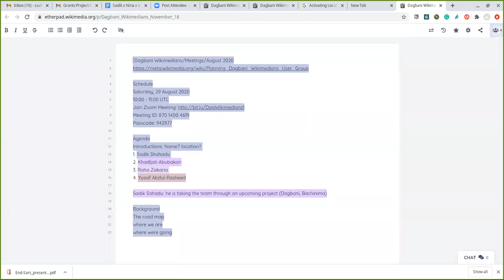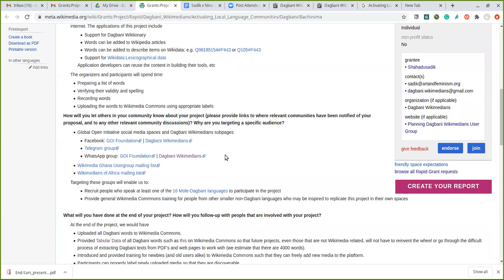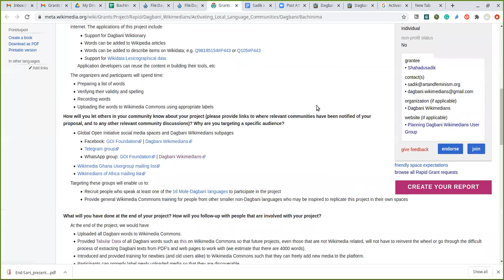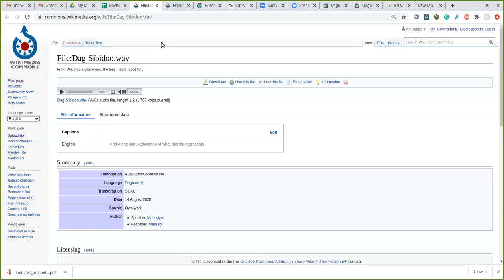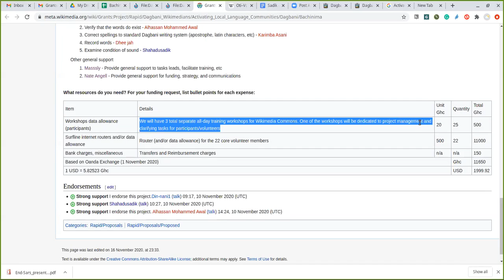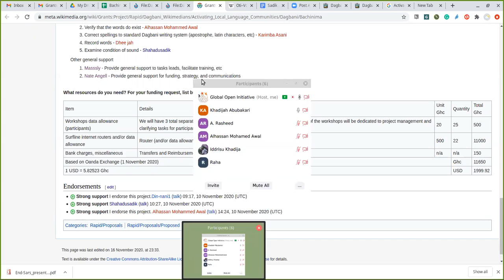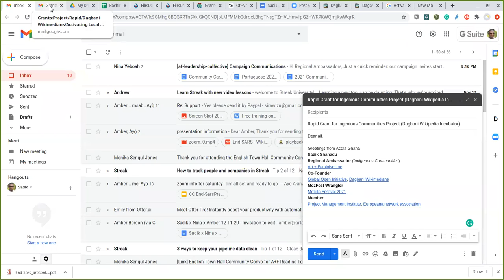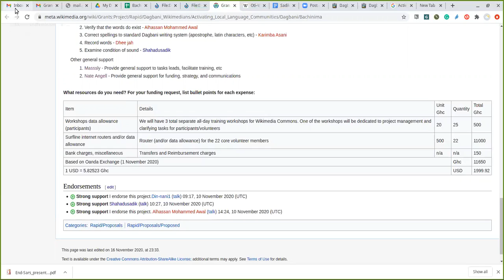Dagbani Wikimedians team meetup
The team met to discuss upcoming projects, and they can engage community members.